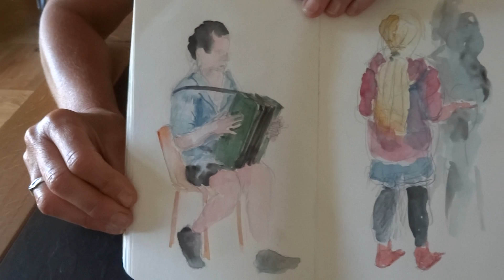Fete de l'accordeon Luzy et fete de la vielle Anost 2014; dessinee par Marleen Vinke